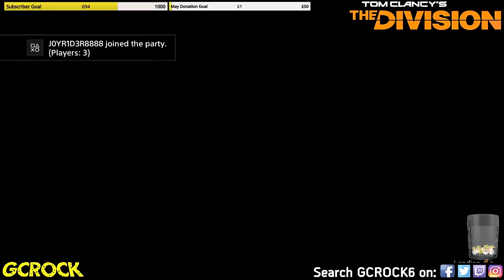The Division Battle Royale with Wizzie-33 + Snake-DST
Watch our version of Battle Royale in The Division.

What you are watching now is not your normal game of survival. Last week I hooked up with wizzie-33 (Thanks to Conky2k10) and we discussed an idea of mine. Wizzie then put his spin on it and we agreed to get this going. What you are watching now is the highlights from our version of The Division Battle Royale. For those of you who have followed me for a while, you may know that I have stated on numerous occasions, that Battle Royale needs to be in The Division! Yes, Survival is a fantastic game mode and serves as a sort of battle royale mode, but with no random spawns, no circle, loot always in the same place and no last man standing, to me, it really isnt a battle royale mode. So I set some rules up to make for a proper game of Battle Royale on The Division and wizzie got the players together, with some help from Red Dot Society and Snake-DST.

We were not far off from maxing out the server and the first obstacle was to get us into the same lobby. Myself and Joyrider from the Red Dot Society have a lot of experience doing this so that wasn't a problem but we couldn't manage the fact that other players that we didnt want in, could join. We all got into the server and we played duos. The rules were simple, we split the round into 4 sections, the first being 15 minutes of farming and no killing. Then the next 15 minutes killing was aloud! At the 30 minute mark we entered another no kill phase but this time you had to make it to the extraction zone in DZ3 for the final battle which started on the 45 minute mark Imagining a circle took us there. We would then fight until the last team was standing, and then that team could extract from the DZ. No extraction was aloud to be called until you were the last alive!

Watch now to see how this went down, it was a hell of a lot of fun, you are going to want to see this. Later in the video is also highlights from the second game we had of squads. A huge thank you and respect to wizzie for letting me use some of his twitch footage in this video. And a huge thank you again to wizzie, Red Dot Society, Snake-DST and everyone who got involved in making this happen. This is the most fun I have had in The Division!

We have a growing community that caters for all platforms. If you like the sound of an active community that leaves toxicity at the door, then hit the link and join us

The Second Wave
We have a great team of people that bring you streams daily and we aim for around the clock streams.